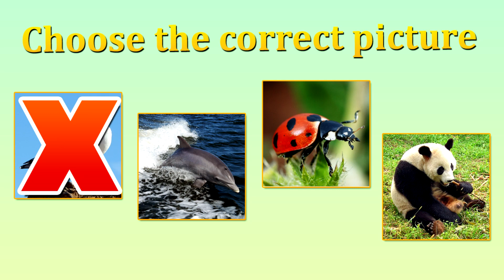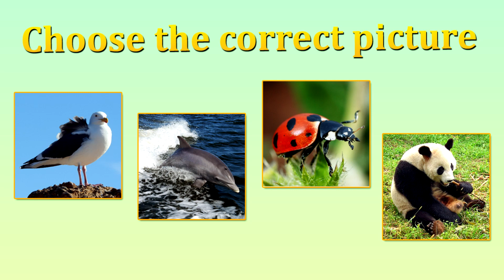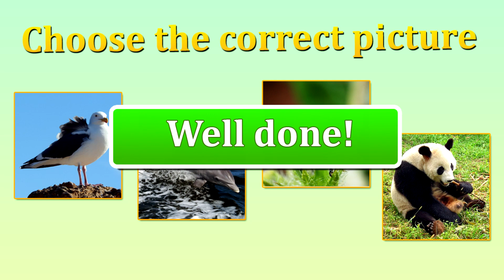Learn English ABC Alphabet: INTERACTIVE Video Puzzles Games for Kids-D [Английский алфавит игры]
ENGLISH ALPHABET PUZZLES! An easy, interactive and really fun game for children to learn the ABC letters of the English alphabet. Rewarding and interesting video uses fruit and vegetables to learn words.Firstly, the student should click on the correct picture, then on the correct letter of the English Alphabet. Also on Ploop are English ABC songs where parents and children sing along to remember the letters of the English alphabet. A great way to learn the alphabet with songs & puzzles! A simple series of educational videos & games to learn the English alphabet for any kid's or toddler's language development.

More ORIGINAL Video ADVENTURES, MUSIC, EXCITING & EDUCATIONAL ENGLISH 3D CARTOONS,ANIMATIONS GAMES, MACHINES, PUZZLES & FUNNY DEMOS FOR CHILDREN, KIDS & TODDLERS at:

WHAT EDUCATIONAL VIDEOS ARE ON PLOOP CHANNEL?
Your child or toddler's favorite kid's toys & cars & cartoon characters learning to count numbers with chocolate eggs plus we have 3d videos for Children with Fire Trucks, Engines, Toy Construction Machine Vehicles & Puzzles.
You can Learn 3d Shapes, Learn Numbers, Learn to Count, Build Trucks, see Minecraft games, there are Educational Cartoons for children about cars, toys, fruits, vegetables, flowers, Masha & the Bear, & Coloring Cartoons. There are reviews & Demos of mobile games & ipad & iphone apps for kids.
We also have Toy review videos with Toy Collections and Construction Vehicles with Pixar cars, Lego toys, Bburago toys, Go gears toys, Brio toys,Alice toys plus Toy Trains and Railways!
You can watch Robocar Poli Rescue Vehicles & Puzzles & Games with Kinder Surprise Eggs!
We have MUSIC! There are Nursery rhymes, Songs & Music about ABC, Alphabet Songs, ABC Dinosaur Adventures.строить и узнать головоломка приложение экскаватор.

With learning resources like LEGO, Meccano, Build & Play, Gears! WEDGiTS, Geomag, Laser Pegs & Citiblocs, children’s skills & understanding in problem-solving & motor control are developed & challenged using physics,logic & strategy with building blocks,construction structures & toy sets. Budding engineers, architects and designers can build towers, bridges & cities. Spatial, logical & maths skills are a hands-on way to encourage your child to explore shapes with plastic bricks. We use building block construction systems & geometric shapes like octahedrons. Learn to build Hot Air Balloon, Jeeps, ATV, 4wd with iPad mobile app games. Watch & learn how to construct with English educational 3d videos & cartoons about machines and construction for kids with Fire Engines, construction machines & puzzles!